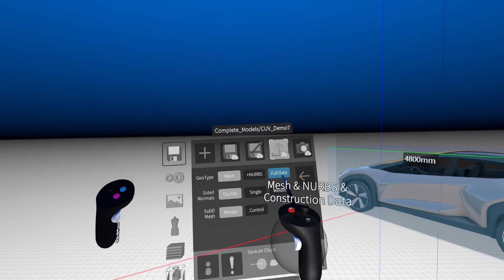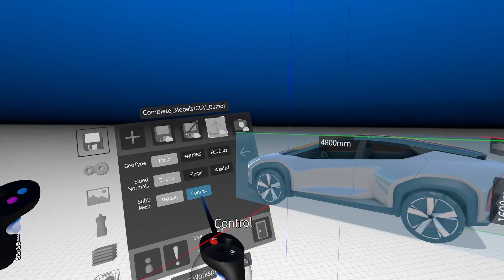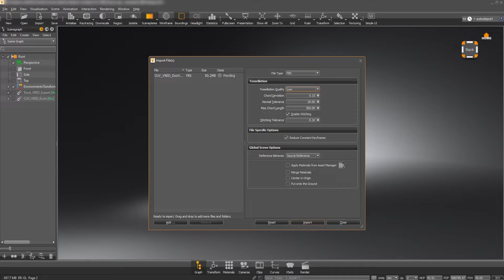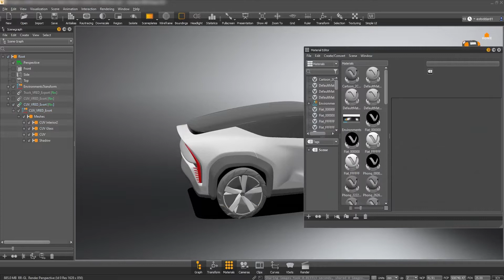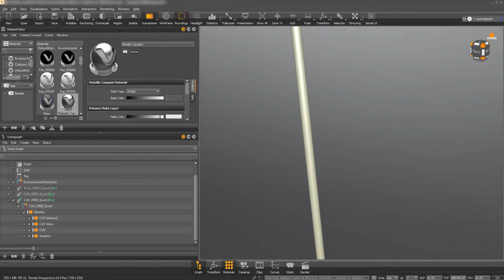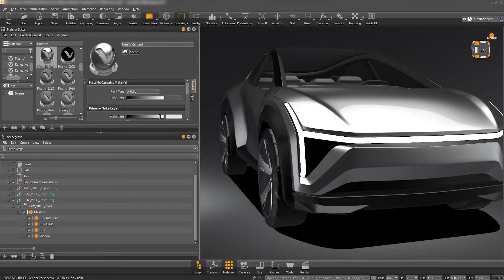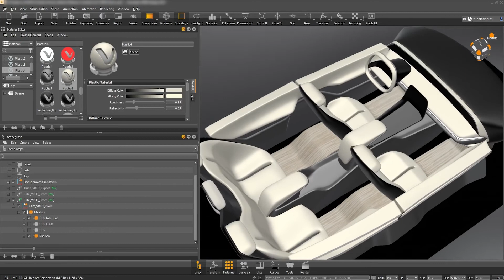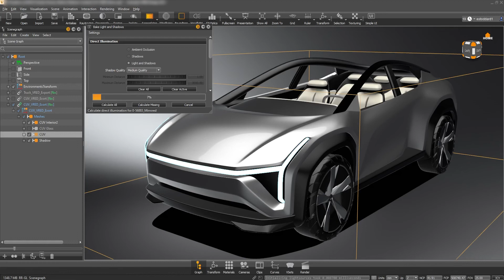Exporting from Gravity Sketch to VRED - Workflow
In this tutorial you'll learn how to export your Gravity Sketch models to Autodesk VRED, where you can apply advanced materials, shaders and environments to achieve a photorealistic appearance.